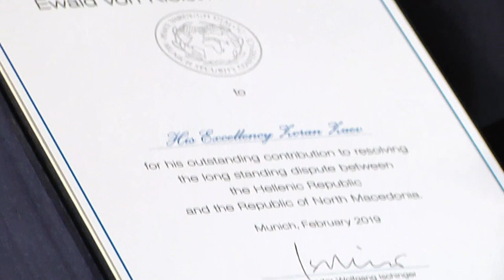MSC 2019 - Verleihung des Ewald-von-Kleist-Preises an Tsipras und Zaev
Am Rande der Münchner Sicherheitskonferenz ist Samstagabend in der Münchner Residenz der Ewald-von-Kleist-Preis an den griechischen Ministerpräsidenten Alexis Tsipras und den nordmazedonischen Ministerpäsidenten Zoran Zaev verliehen worden. Die beiden hatten sich zuvor in der Frage über den Namen Mazedoniens geeignet. Katharina Pfadenhauer, Franziska Troger und Kian Vaziri-Elahi waren dabei.